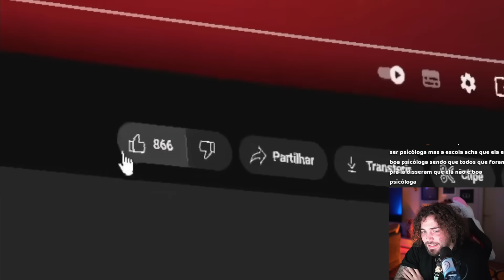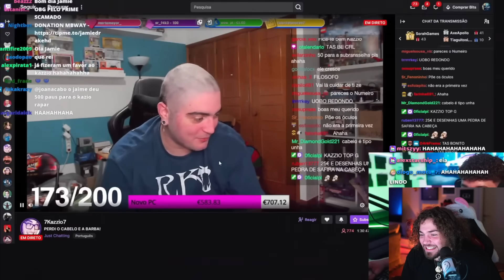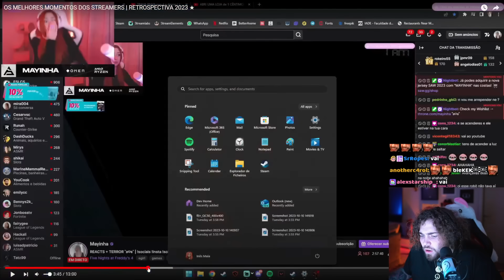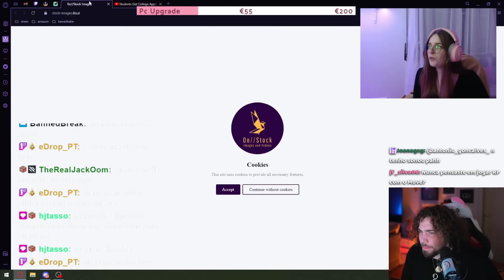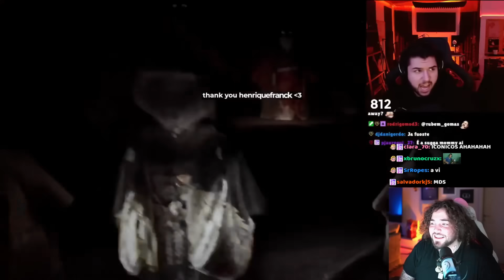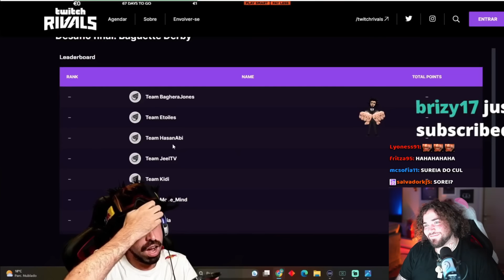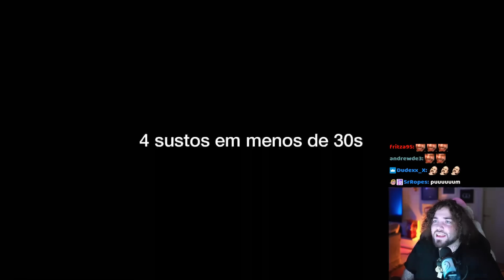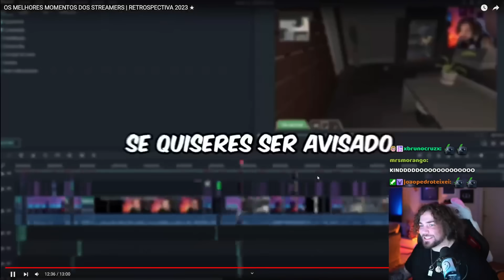wuant reage aos MELHORES MOMENTOS DOS STREAMERS 2023 🇵🇹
💜Créditos: @Rafaelmix